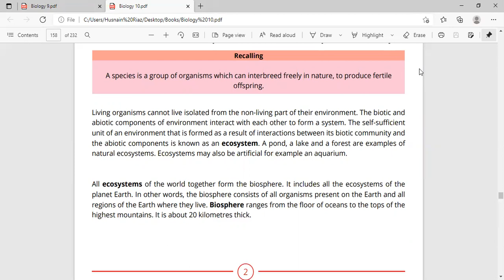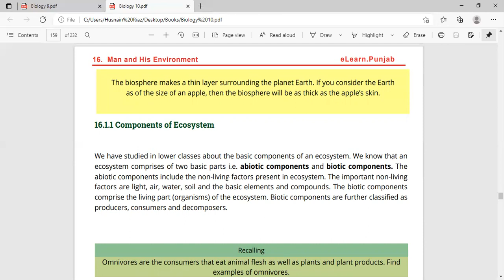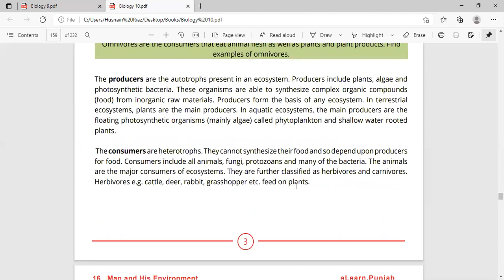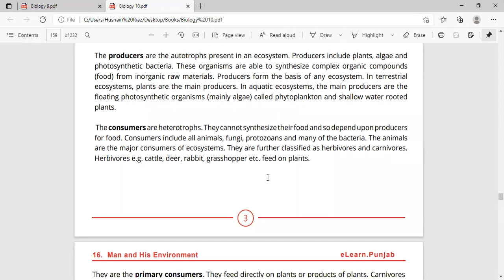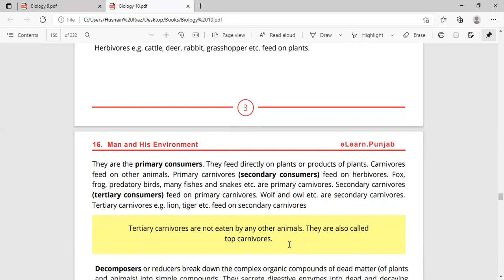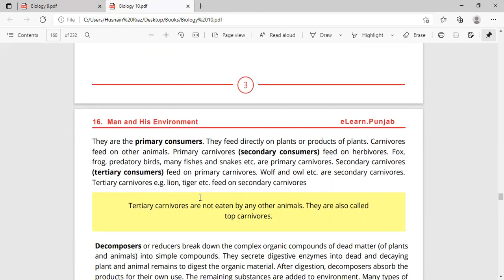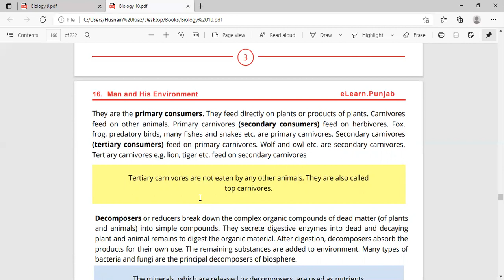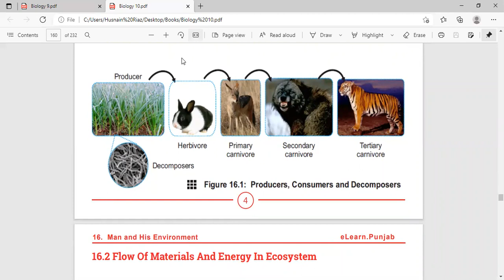Biology Class 10th 12-7-21